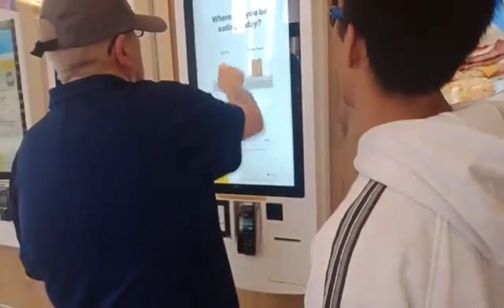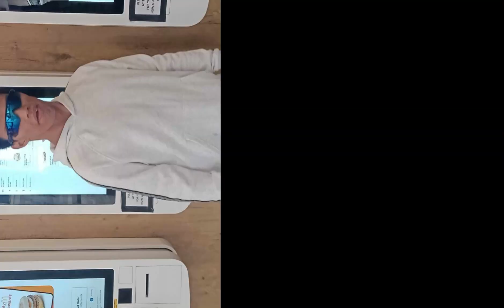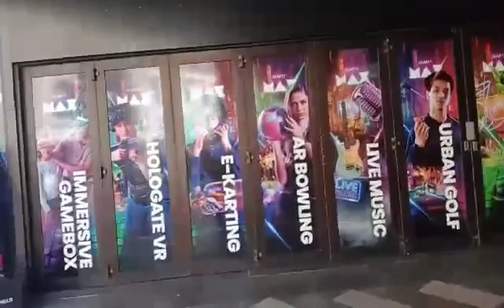BIMBIM ENJOYED AT LIVERPOOL ( FOOD & SHOPPING )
Our trip to Liverpool won't be complete with FOOD & SHOPPING!